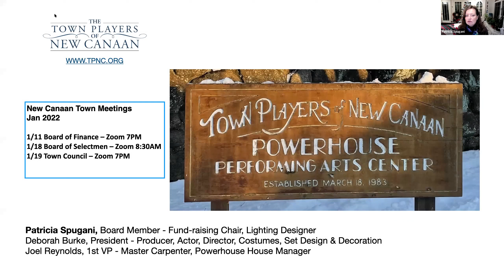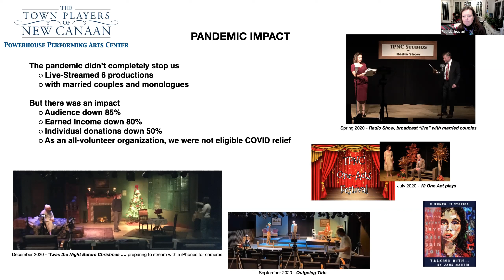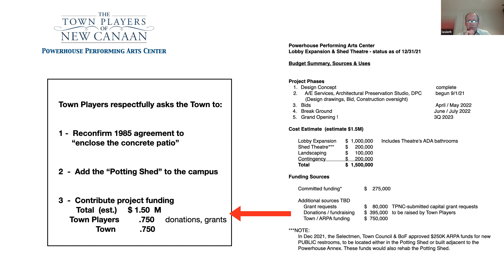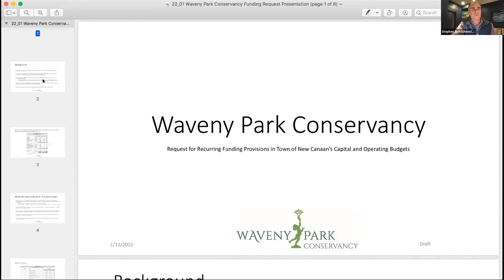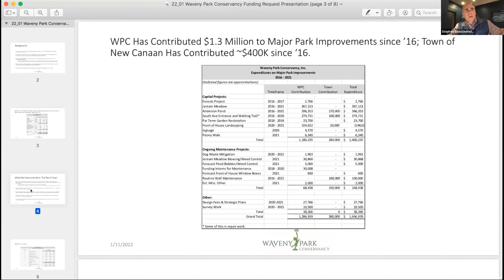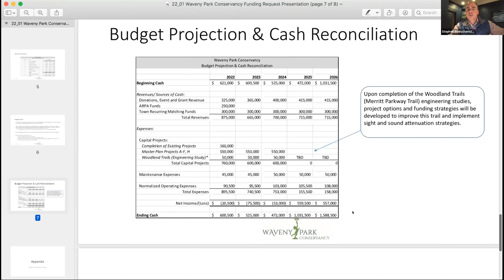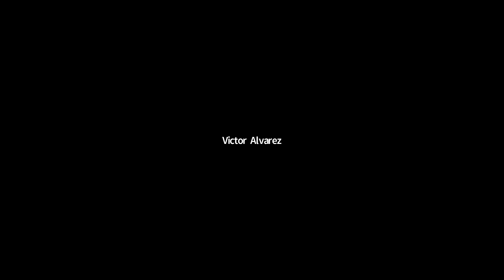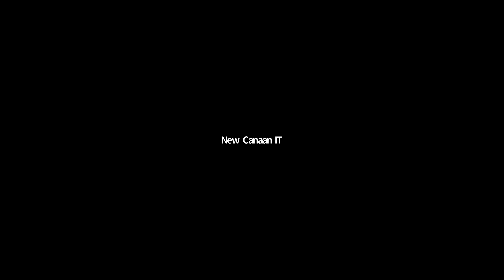Board of Finance Meeting January 11, 2022